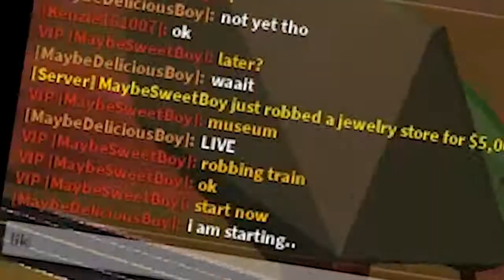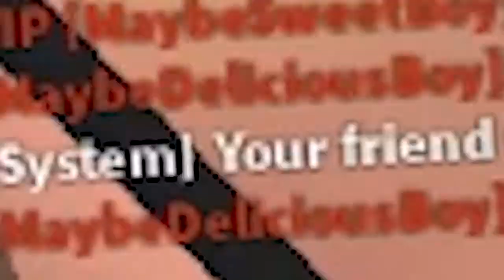yey.. JAILBREAK! ft. goldfireay, Kenzie161007, MaybeSweetBoy, and Oppies126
Jailbreak.. yea.. ITS FUN! (kinda)

Follow them pls.. ⤴